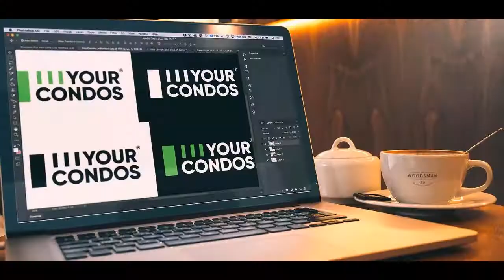Mauser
Peter Paul Mauser, often referred to as Paul Mauser, was born on 27 June 1838, in Oberndorf am Neckar, Württemberg. After World War II, DWM was renamed Industrie-Werke Karlsruhe A.G. Mausers were readily adapted as hunting rifles; in Africa, safari rifles were often made from Mausers. The Mauser Model 1871 was the Mauser brothers' first rifle. The Mauser Model 1893 is a bolt-action rifle commonly referred to as the "Spanish Mauser", though the model was adopted by other countries in other calibers, most notably the Ottoman Empire. The Mauser Model 1895 adopted as Fusil Mauser Chileno Mo 1895 by Chilean forces, is a bolt operated magazine fed rifle using the 7×57mm Mauser cartridge. Noticeable changes from previous Mauser rifle models included better ruptured case gas venting, better receiver metallurgy, and a larger 35.8 mm diameter receiver ring compared to previous Mauser "Small ring" bolt action designs that had 33 mm diameter receiver rings for additional strength and safety. The Mauser M1916, or Mauser selbstladekarabiner, was a semi-automatic rifle that used a delayed blowback mechanism and fed from 25-round detachable magazine. Peter Mauser designed the 7.65×53mm Mauser and 7×57mm Mauser rifle cartridges. Some self-loading pistols were also offered, such as the Mauser HSc. Model 66 Model 66 S Model 66 P Model 77 Model 86 SR Mauser SP66 - a sniper rifle based on the Model 66. A further upgraded model was the Mauser 86 SR. Mauser Parabellum In 1995 the firearms division of Mauser was bought by Rheinmetall Berlin AG; the sale was completed in 1996 and the company is named Mauser-Werke Oberndorf Waffensysteme GmbH. Rheinmetall Berlin AG was renamed Rheinmetall AG in the same year.